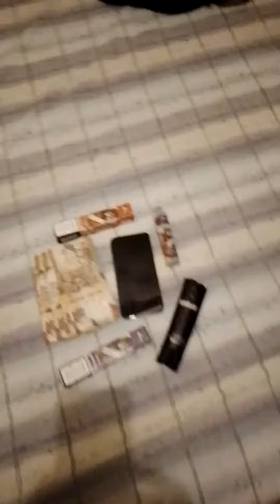kandy pens/IPhone X max 🔥